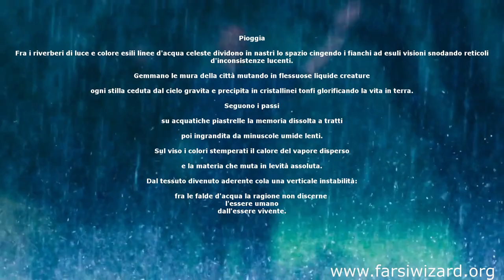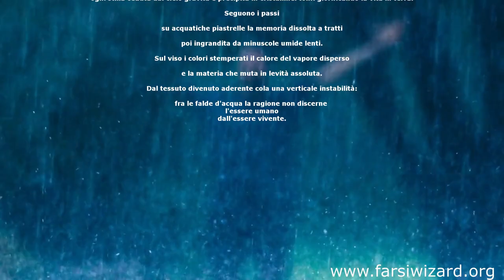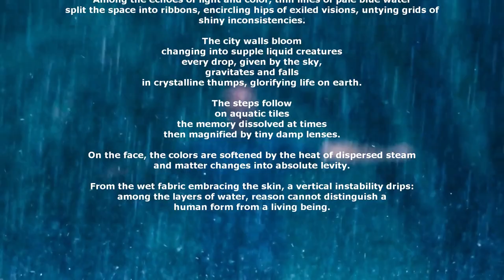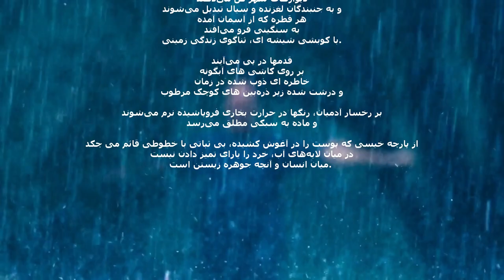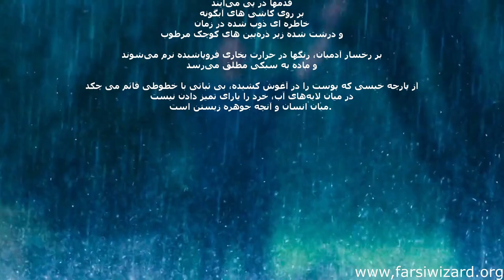Multilingual Poem: "Rain" by Annasigrid Burini (Italian, English & Persian)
Poet's Biography: Annasigrid Burini is an award-winning poet, born in Bergamo, Italy. Since she was a little child, she has enjoyed writing poetry. She graduated in foreign languages and literature, with a focus on cultural history and managerial tourism.

She participated for the first time in a national competition in Tuscany and received immediate recognition. She occasionally participates in national and international competitions, and many times has been in the circle of finalists. She has also won diplomas of merit, mentions, and awards, as well as a gold medal.

She is passionate about historical research and collaborates with historians, biographers, architects, and universities for the publication of books regarding places, people, and buildings of historical and cultural interest. She conducts research using state and parish archives, as well as libraries, through the transcription of old documents and the reworking of texts and data.

She is currently working on several editorial projects, consisting of various material and literary genres. As a language teacher in high schools for years, she knows how to combine the skills of empathy and teaching to work with passion and support children with learning difficulties.

Anna displays the sensitivity of a poet combined with rare resilience and strength of character. She has gone through life challenges that have required considerable effort and dedication. She is also the happy and proud mother of a splendid young man, with whom she shares a passion for music and Viking historical adventures. Her affection is divided between Italy and Northern Europe.

Photo: Annasigrid Burini